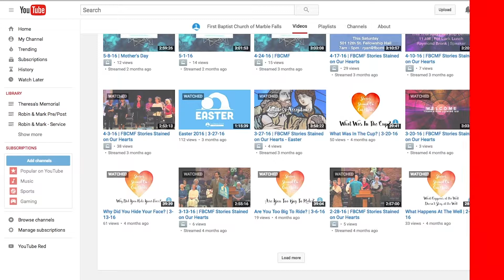10-28-18 | As Long As Jesus Is In The Boat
In light of the recent flooding of the Llano river, Sr. Pastor, Dr. Ross Chandler, shows us the importance of even the smallest amount of faith in God to overcome our tragedy.